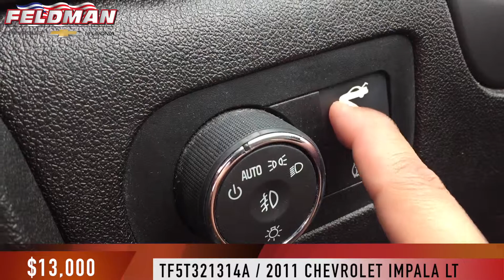Chevrolet Impala Livonia Michigan TF5T321314A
This video is about Chevrolet Impala Livonia Michigan TF5T321314A